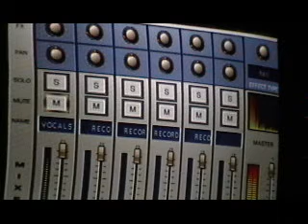Mr.ssolo,yall jokes to me...